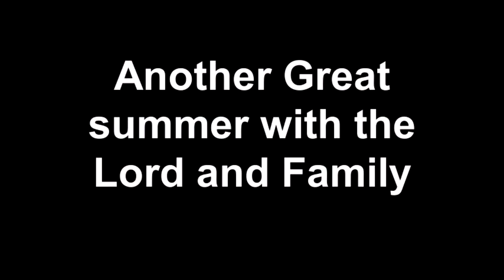All Saints Weston New Wine 2012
We had a fantastic time at the New Wine Summer Conference 2012.  There was powerful worship, Amazing speaker, great time hanging out with our families and plenty of things for the kids to do in the venues.  The kids loved "Groundbreakers," the childrens ministry venue.